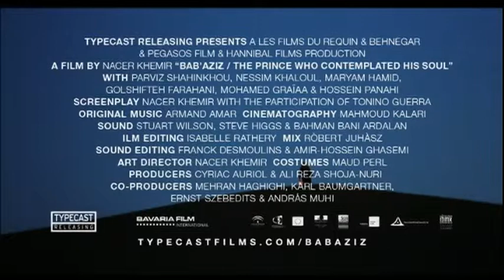BAB`AZIZ - DER TANZ DES WINDES | Trailer / Deutsch | Nacer Khemir | ARTHAUS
Bab'Aziz - Der Tanz des Windes jetzt ansehen:
Amazon Video

Cast & Crew
Darsteller: Parviz Shahinkhou, Maryam Hamid, Hossein Panahi, Golshifte Farahani
Regie: Nacer Khemir
Drehbuch: Nacer Khemir, Tonino Guerra
Kamera: Mahmoud Kalari
Produktion: Cyriac Auriol, Ali Reza Shoja Noori

Ishtar ist jung und voller Lebensfreude. Gemeinsam mit ihrem Großvater Bab’Aziz zieht das junge Mädchen durch die Wüste zu einem Derwisch-Treffen, das nur alle 30 Jahre stattfindet. Auf ihrem Weg begegnen den beiden die unterschiedlichsten Menschen, die ihnen ihre Geschichten erzählen. Unter ihnen ist ein Prinz, der bereit ist, sein Reich aufzugeben, um Derwisch zu werden …
Das spirituelle Märchen vom mehrfach ausgezeichneten tunesischen Regisseur Nacer Khemir begeistert durch traumhaft schöne Bilder und einen zauberhaften Soundtrack!